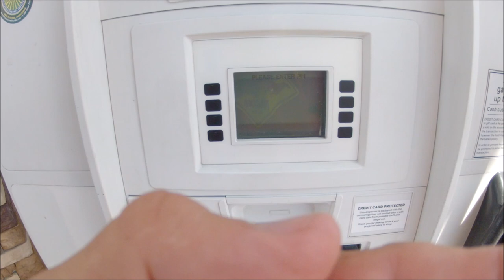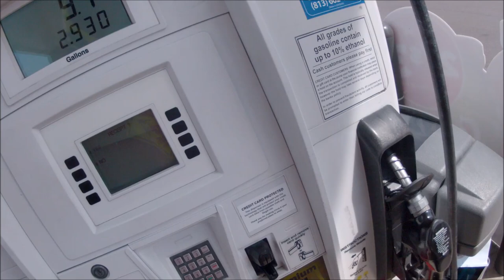COMO VIVER BEM NOS EUA ASSUNTO POLEMICO 1/2 | L337 VD#498